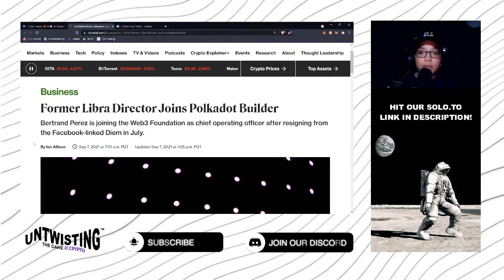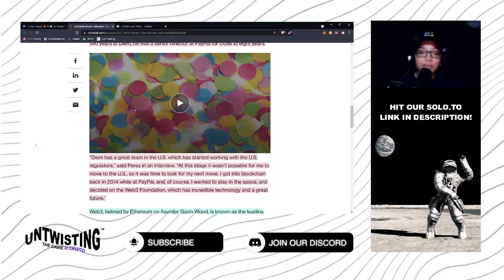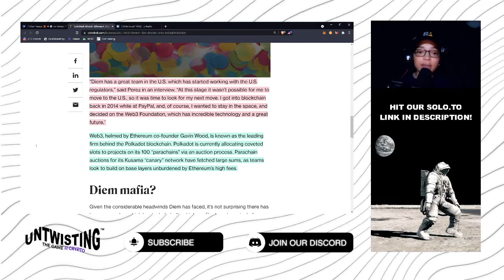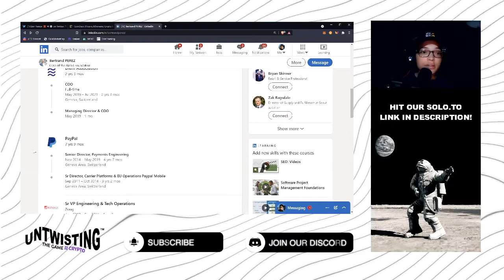Facebook Diem COO Joins Polkadot's Web3 Foundation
If this video was helpful, give it a like 👍

RESOURCES

It's our mission to help untwi̾͌̉s̾́̀͊t̎́̍́́ the game behind cryptos.
We’ve created this channel to provide trustworthy resources to expand your knowledge of bitcoin, blockchain, and cryptocurrencies. We welcome you to our community. Join us in this journey as the world transitions into the tokenization of assets into cryptocurrencies.